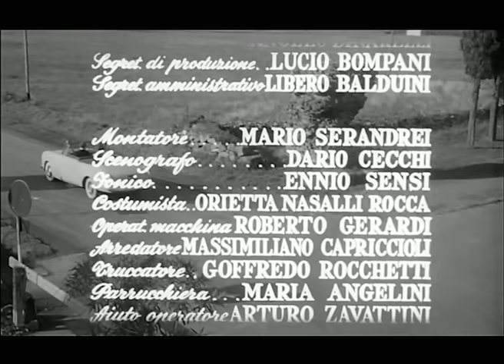What a Woman! - with Sophia Loren and Marcello Mastroianni - Full Movie Ita Sub Eng by Film&Clips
Director: Alessandro Blasetti
Writers: Alessandro Blasetti, Suso Cecchi D'Amico, Sandro Continenza
Star: Sophia Loren, Charles Boyer, Marcello Mastroianni
(1956)

A photographer named Corrado snaps a picture of Antonietta. When it shows up on the front page of a magazine, she wants to take him to court over it.